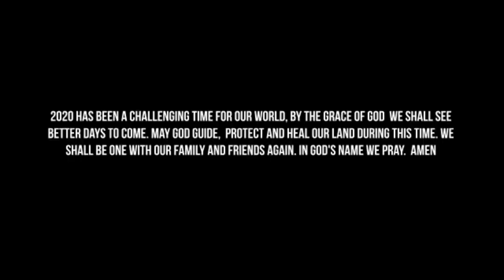Omg :If you want to see success in life get yourself a broom tie it and/Work for your favour says